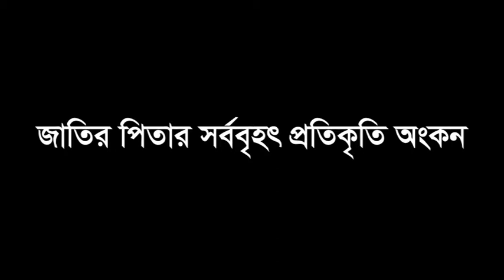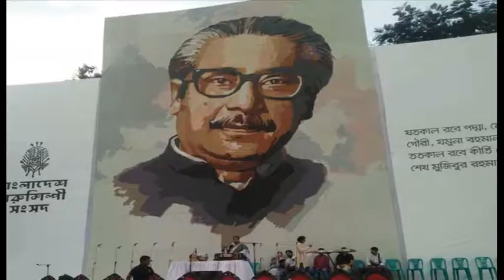Painting of Bongabondhu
1st Time Biggest Painting of  Bongabondhu
in Bangladesh
বাংলাদেশ চারুশিল্পী সংসদের
বিনম্র শ্রদ্ধা নিবেদন